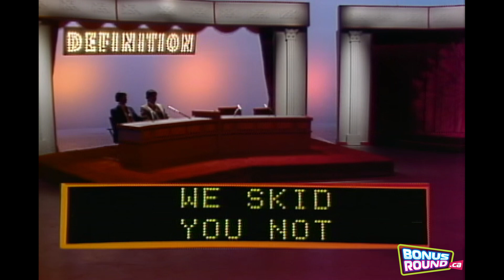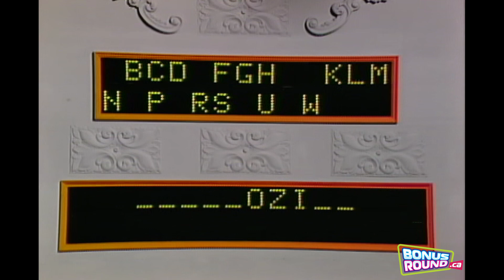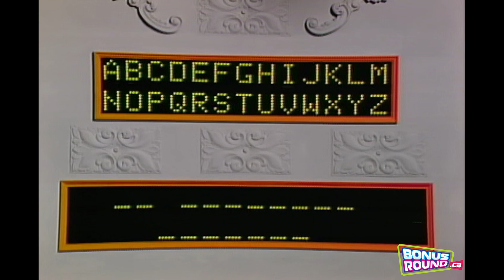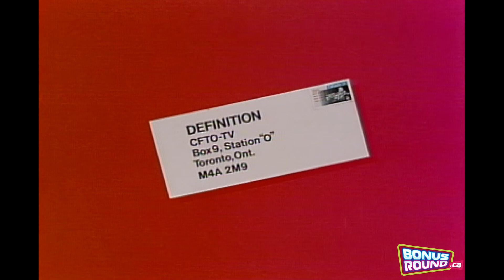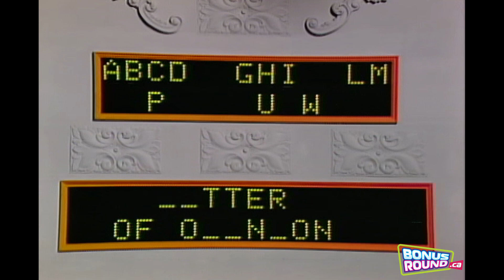Definition Season 14 Episode 33